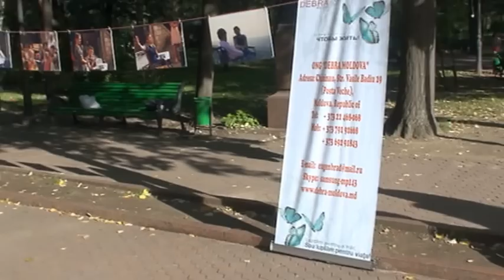Curaj.TV - Concert de binefacere pentru fluturașii din Moldova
Asociația DEBRA Moldova, care întrunește 27 din cei 54 suferinzi de epidermoliză buloasă, a împlinit 2 ani. Cu această ocazie s-a cîntat și vorbit în parcul central, pe Aleea clasicilor. Boala fluturelui este o boală rară, dar mai răspîndită în Moldova decît crede Ministerul Sănătății...